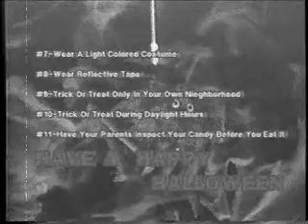Halloween Safety Program Part 4 Boris The Hunchback Returns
Class Project: Halloween Do's and Dont's Part 4 Conclusion and End Credits

Directed By Jerry Olsen

Instructer: Steve Sedahl

Tyrone smith Is Boris The hunchback

Todd Kinkel Is Todd Serling

Minnesota School Of Communication Arts Class Of 1992